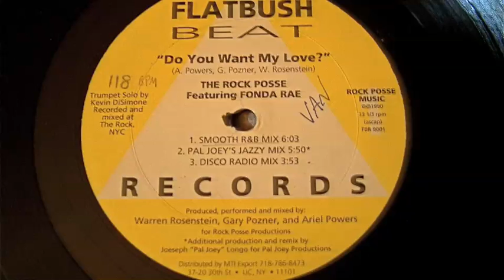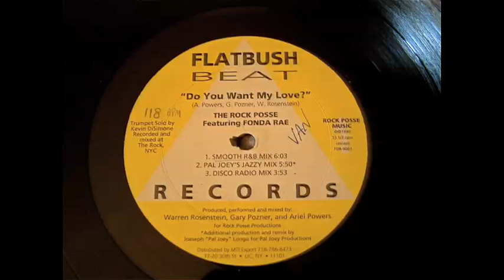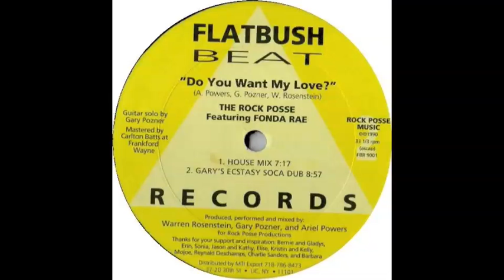Rock Posse f Fonda Rae - Do You Want My Love (House Mix)!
On this 12" single, this mix is identified as the R&B mix.  This must be incorrect as the time listed doesn't match the track.  The time of 7:17 matches the label for the other side of the record as The "House Mix" so I can only assume that that's what this is.  One of my favorite club mixes o all time, this was released in 1990~!  One of the first 12"s I bought after I decided to DJ.